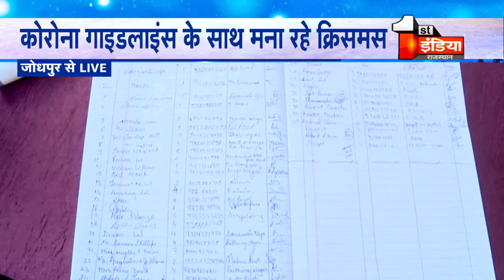भारत सहित दुनिया भर में क्रिसमस के जश्न का माहौल, First India ने लिया विभिन्न जिलों का जायजा